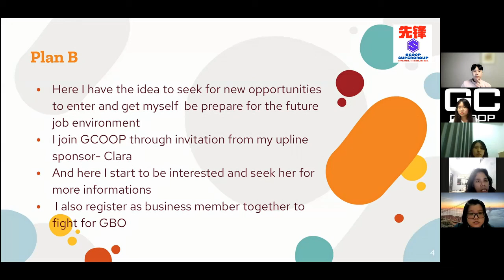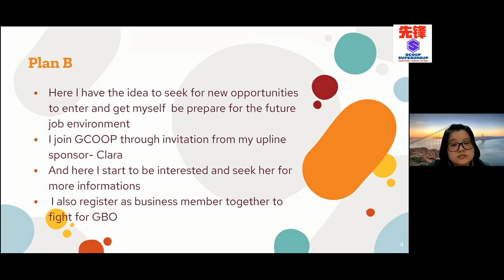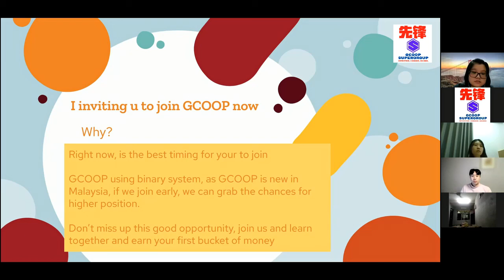[English] Why am I joining GCOOP? Why GCOOP l Ms Cindy GCoopSuperGroup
我们正在引领多层次的行业创新和意识变革，我们不仅扩展到美国、韩国和台湾，还扩展到菲律宾、越南和其他东南亚国家。我们为全球合作伙伴关系和发展提供机会。
先锋集库国际 + Super先锋商学院
加入我们的 GCoopSuperGroup！

We are leading the multi-level industry innovation and awareness change and we are expanding not only into the US, South Korea and Taiwan, but Philippines, Vietnam, and other Southeast Asian countries as well. We provide the opportunity for global partnerships and growth. Join our GCoopSuperGroup!